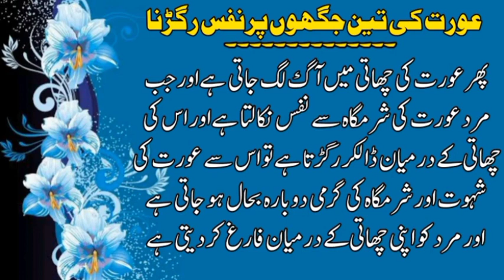Aurat ki 3 jagho pe nafs ragdo timing barhe gi _ Motivational Quoets _Action Shorts